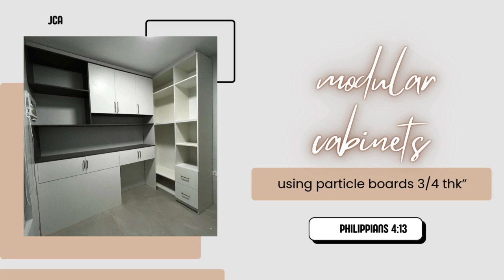MODULAR CABINETS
PARTICLE BOARD 3/4 THK"
WALLNUT AND GLOSSY WHITE
GRAB HANDLE